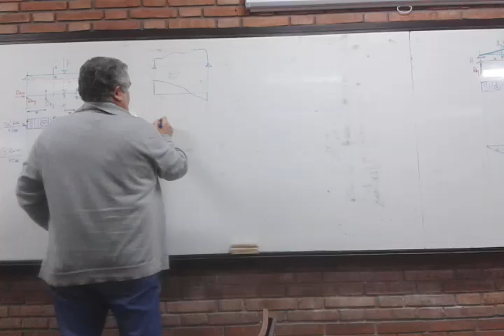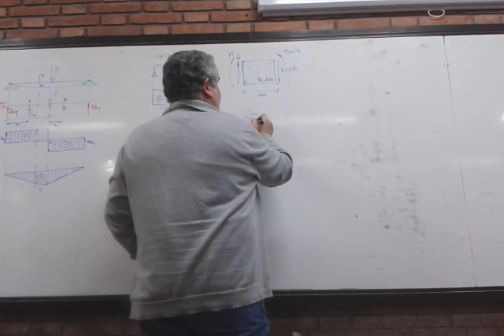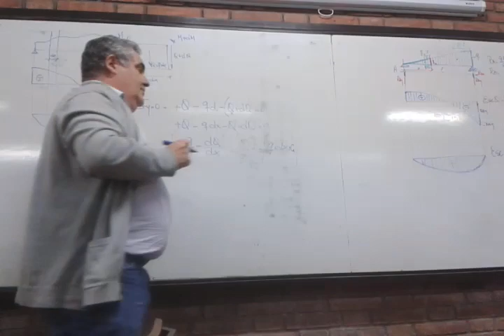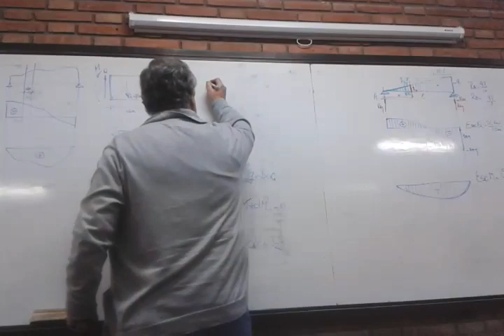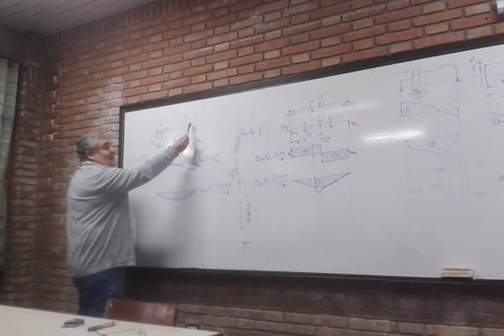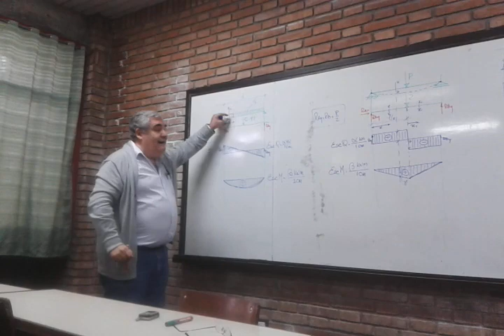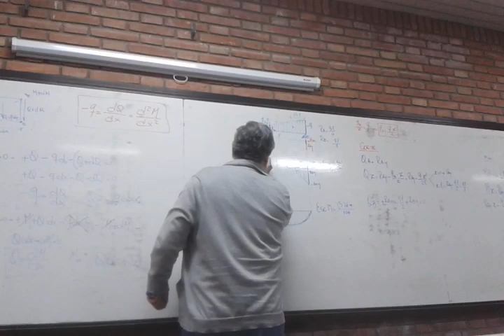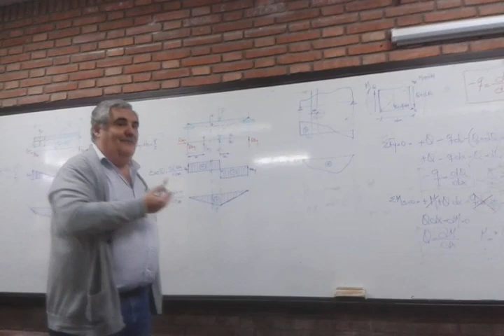ESTÁTICA Y RESISTENCIA DE LOS MATERIALES - Clasificar (7/26)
Pendiente de clasificación por tema de programa Este contenido es exclusivamente de apoyo académico para los estudiantes. Si tenes algún video que creas que sea útil para el resto de los compañeros puedes enviarnoslo al mail: y lo subiremos para ayudar a toda la comunidad.